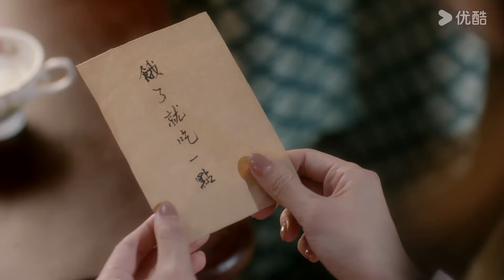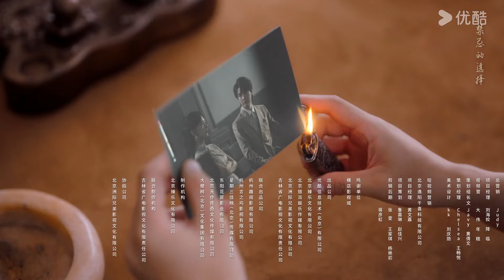ENGSUB【假面真情💃False Face and True Feelings EP05】舞女与神秘杀手爱情博弈 | 民国 爱情 | 韩东霖 / 崔一梁 | YOUKU COSTUME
★以下地区观看正片请移步优酷国际版APP：印度尼西亚、中国台湾、新加坡、泰国、中国澳门、菲律宾、越南、中国香港、马来西亚。欢迎下载优酷国际版APP，不管您所处何地都能享受《假面真情》全集多语种字幕噢，加入优酷国际版APP会员，更能抢先观看更多会员集数！

★APP会员更新时间：4月12日10:00首更6集，4月16日起连更10天直通大结局；
★非会员更新时间：4月12日10:00每天10:00首更2集，4月16日起连更11天后每周一至周五更新1集；

★主演：韩东霖 / 崔一梁 / 赵垣又 / 姜熙饶 / 李卓尧
★集数：26集

🎬【假面真情 False Face and True Feelings】叶一凡本是清朗少年，因家族灭门立誓复仇，成为残酷冷血的神秘大佬“莫先生”，并在机缘巧合下结识了舞女夏知秋。一场猎人与猎物的爱情博弈由此拉开帷幕！在夏知秋步步攻略下，叶一凡逐渐沦陷，却在此时发现其真实身份竟是仇人之女顾清颜！同时，为报杀父之仇，顾清颜亦设下陷阱，叶一凡则甘心为爱沉沦。互为仇人的两人在爱恨纠葛中不断拉扯纠缠。假面之下，真情涌动，深爱彼此的他们最终又会有怎样的结局？
00:00 The International Website youku.tv is now available!
02:00 Download YOUKU International APP to get early access to the full show

关注优酷频道，更多精彩节目等你来盘！